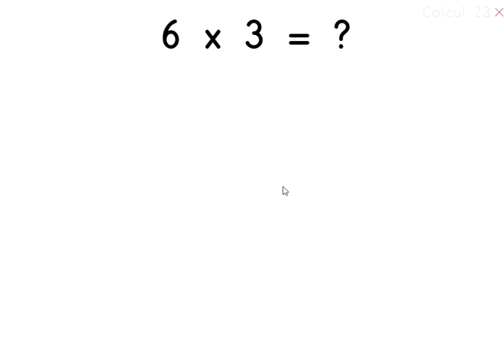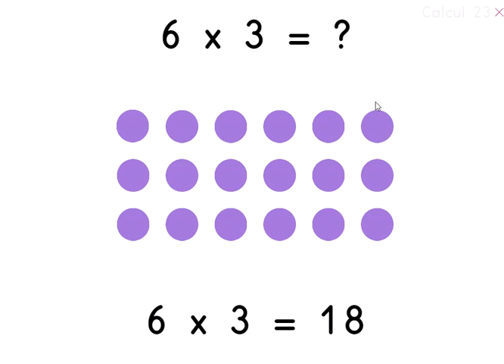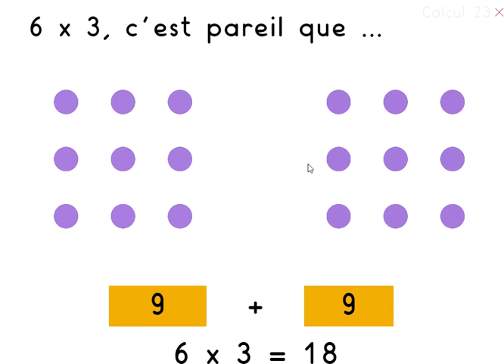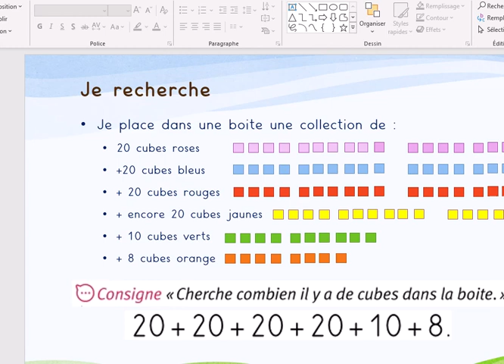calcul 23 s2 table x3